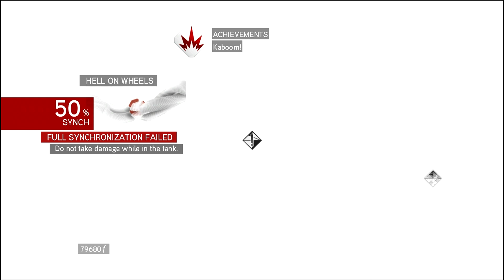Assassin's Creed: Brotherhood Leonardo's War Machines - The Tank (Part 4)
Assassin's Creed: Brotherhood Leonardo's War Machines

Assassin's Creed: Brotherhood is a 2010 video game and the direct sequel of 2009's Assassin's Creed II, picking up right after the conclusion of the previous game.
The story once again features Ezio Auditore da Firenze, now a legendary Master Assassin, as he strives to rebuild the Assassin Brotherhood in Rome, by bringing down the tyrannical Templar family, the Borgia, and bringing the city into the true wealth and wonder of the Renaissance.

A sequel for Brotherhood was announced in May 2011, entitled Assassin's Creed: Revelations, and was released in November of the same year.